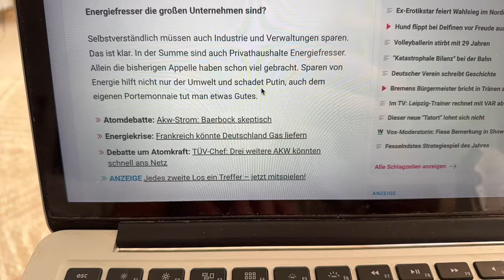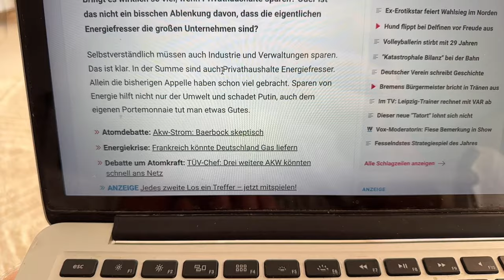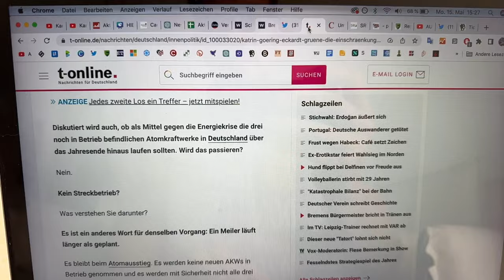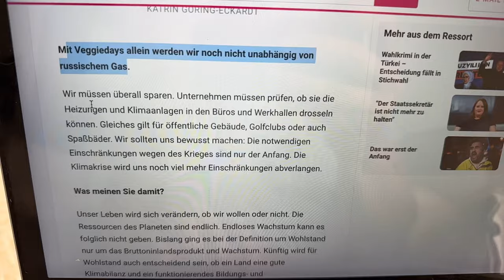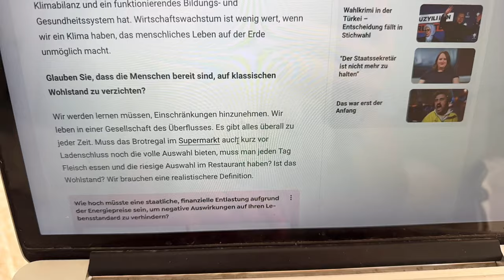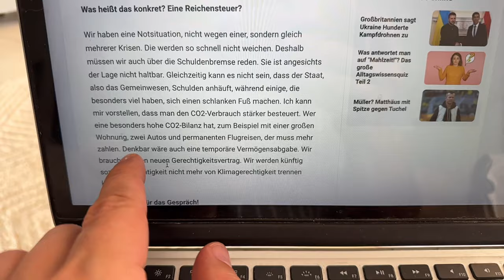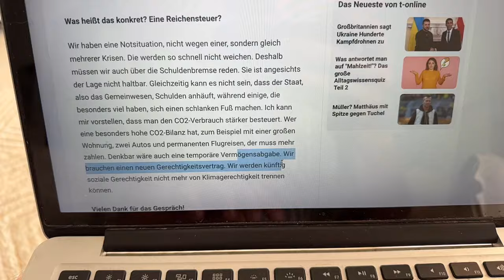Katrin Göring-Eckardt: DIESE Einschränkungen sind erst DER ANFANG!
Katrin Göring-Eckardt denkt laut über eine Vermögensabgabe nach, möchte Ressourcen umverteilen und warnt davor, dass aktuelle Einschränkungen erst der Anfang seien.
💰 3 Aktien geschenkt bis zu 700 €!  Aktiendepot
Ab 5.000 € Einzahlung aufs Handelskonto mit Code: "Freiheit"
Ab 2.000 € Einzahlung aufs Handelskonto mit Code: "Honig" gibt es
1 Aktie geschenkt